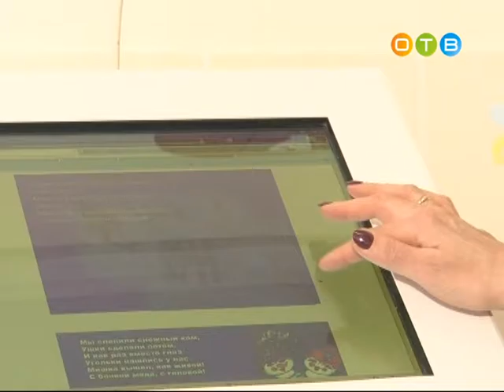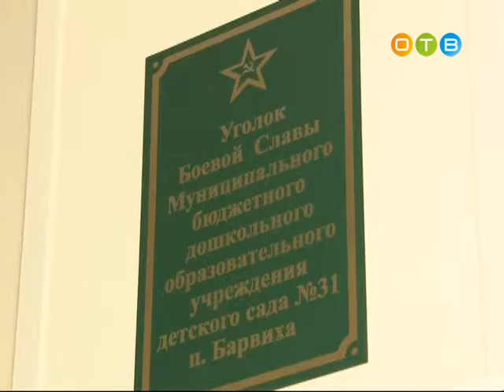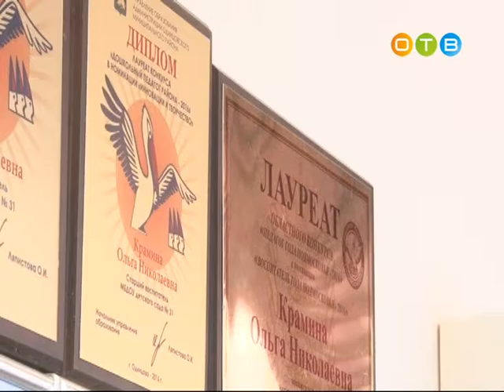Их назвали лучшими Ольга Крамина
Второго декабря 2016-го года Совет депутатов Одинцовского района утвердил кандидатуры на обновлённую доску почёта. В число 15-ти самых достойных попали те, кто внёс наибольший вклад в развитие нашего муниципалитета. Сегодняшний герой рубрики «Их назвали лучшими» - Ольга Крамина, старший воспитатель Барвихинского детского сада №31.